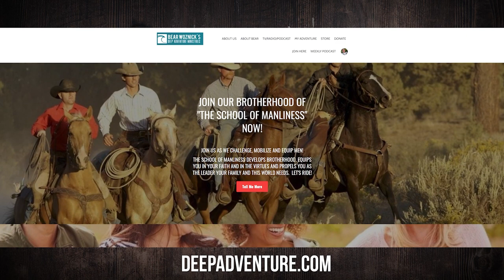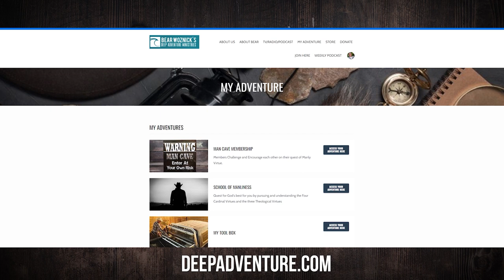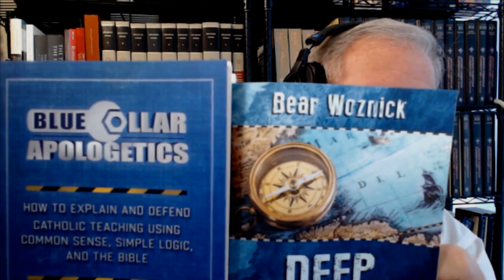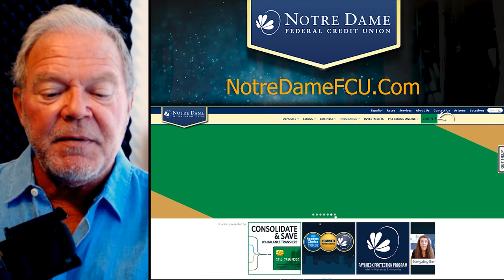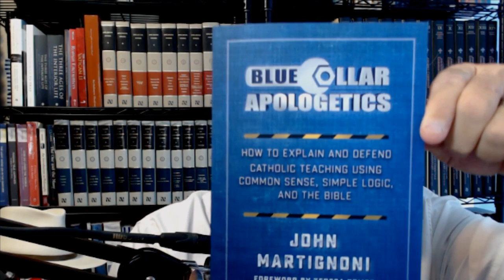BWA593 John Martignoni | Blue Collar Apologetics | REPLAY | The Bear Woznick Adventure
Do you feel like you need a theology degree when it comes to learning and discussing the Catholic faith? You don't! Most of the time, the easier and most logical explanations are best when it comes to defending and communicating your Catholic faith. In today's episode, John Martignoni discusses his new book with Bear, Blue Collar Apologetics: How to Explain and Defend Catholic Teaching Using Common Sense, Simple Logic, and the Bible and his experience sharing the faith with our Protestant brothers and sisters.

More from this episode:
1. The question of authority
2. Salvation by faith alone?
3. There IS something about Mary